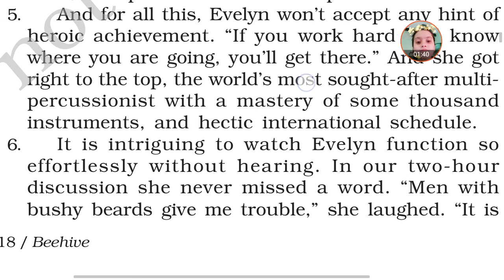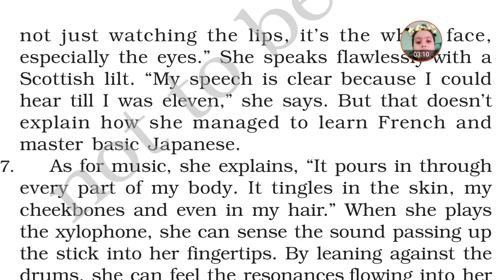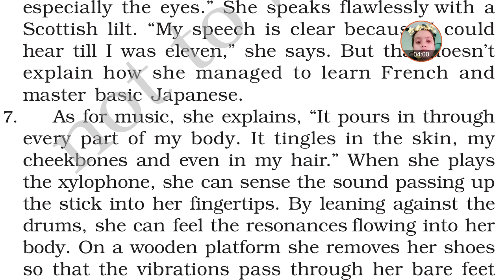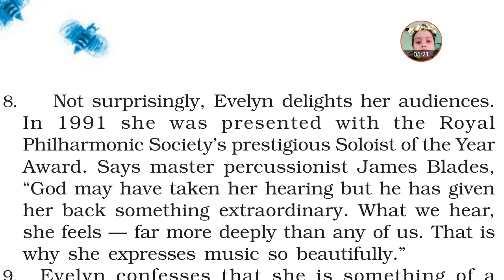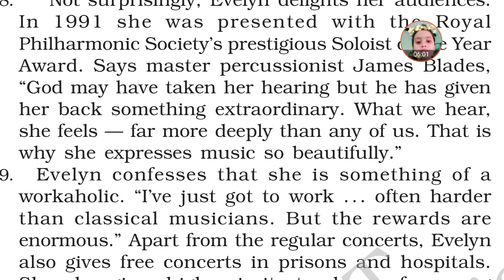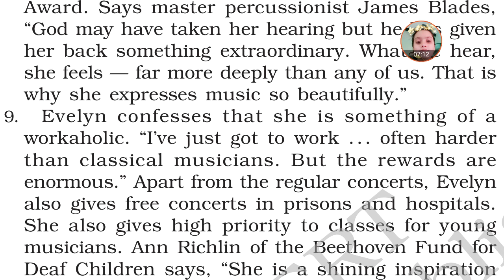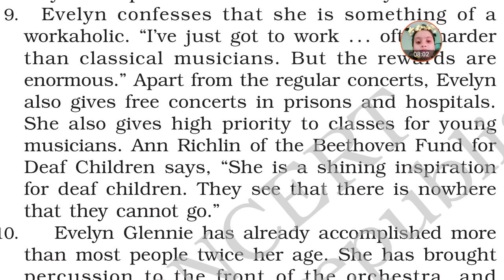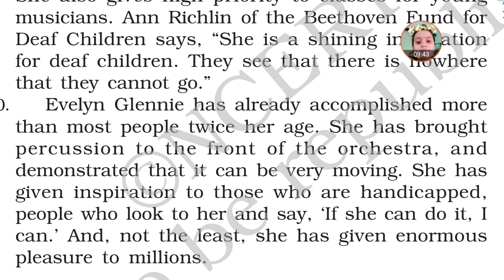The sound of music, Evelyn Glennie listens to Sound without hearing it,part-2, class 9, ncert Engli,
Evelyn Glennie loves to work hard.she calls herself a workaholic.apart from her regular concerts,she gives free performance in prisons and hospitals.